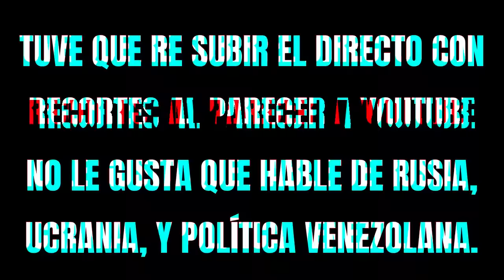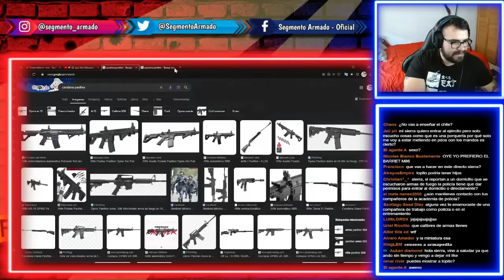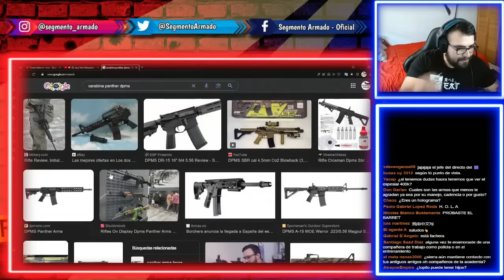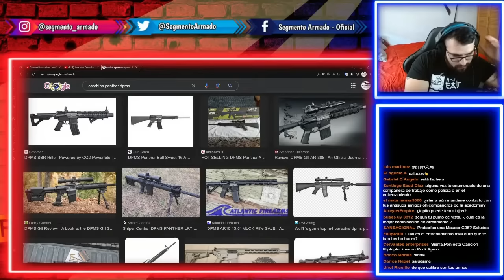CORRUPCIÓN, ARMAS Y PALANCAS | Preguntas Y Respuestas (ESPECIAL 400K Subs)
He tenido que re subi la transmisión en vivo que realizamos para el especial 400K por unos incumplimientos con derechos de autor, aproveche la oportunidad para recortar los tiempos muertos y mejorar el audio.
LES MANDO 400,000 ABRAZOS, GRACIAS POR TOO SU APOYO